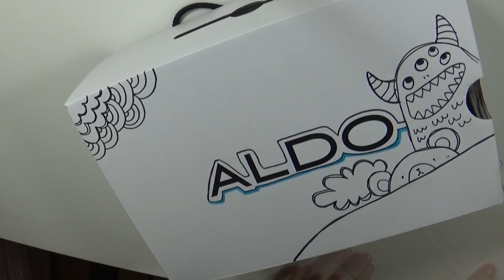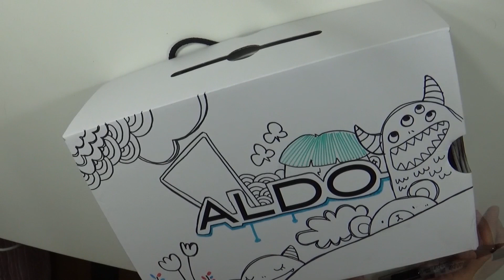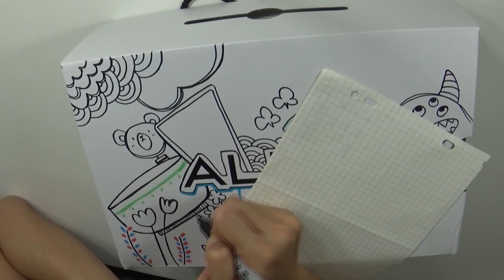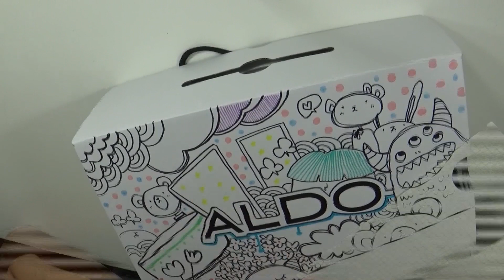Drawing on an Aldo Shoebox #2 I Komkom Illust